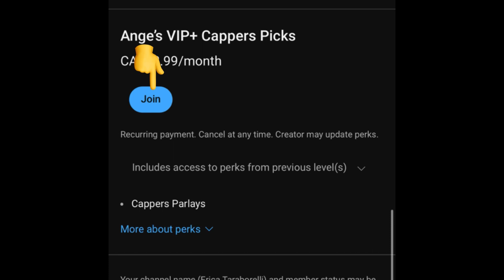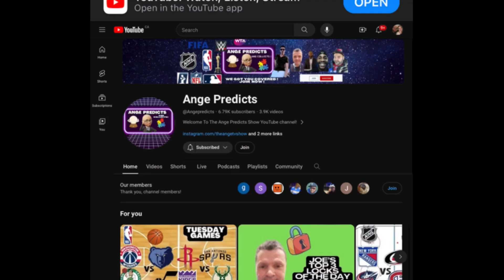Joe’s TOP NRFI/ YRFI MLB Picks Today! 04/18/24